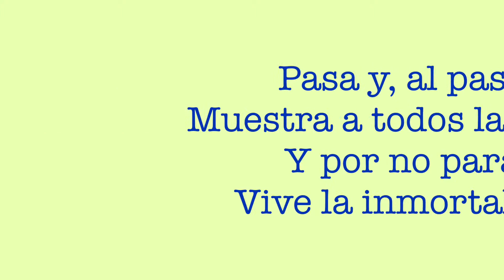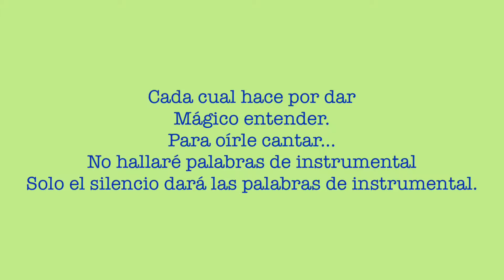Primavera, rosas y palabras (3-5-19)